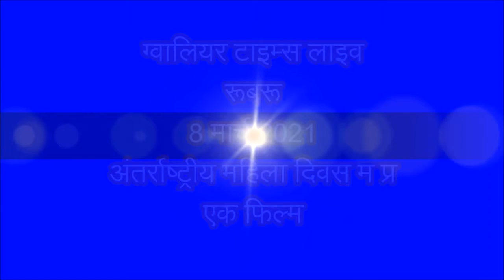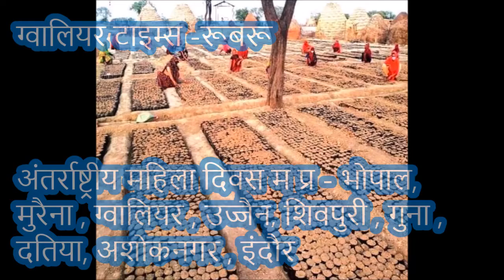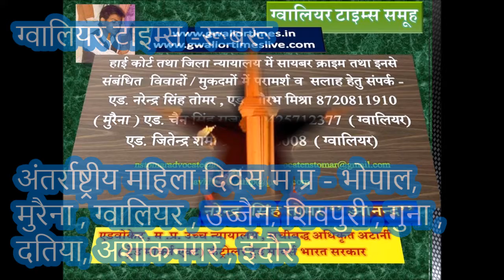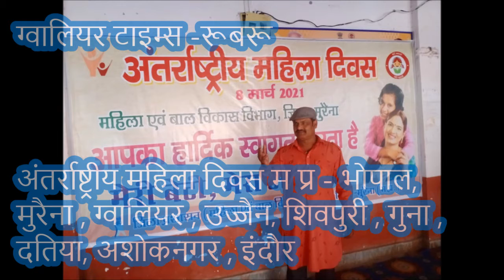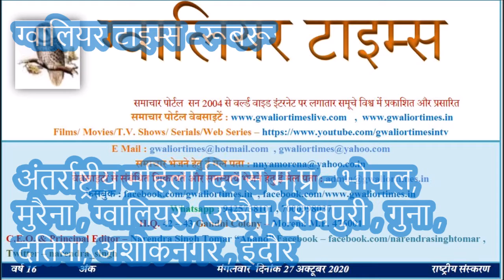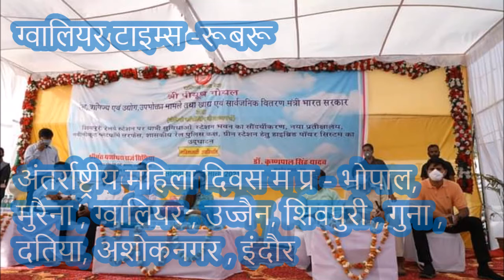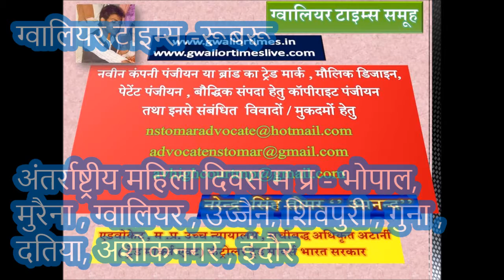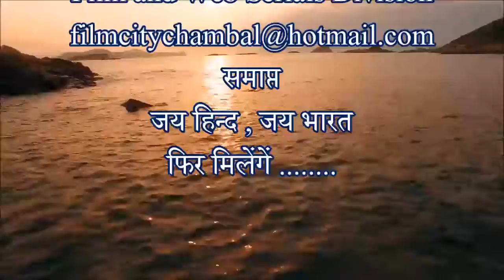फिल्म रूबरू भाग 3 - म प्र में अंतर्रार्ष्टीय महिला दिवस , मुरैना, ग्वालियर, इंदौर , उज्जैन, दतिया...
ग्‍वालियर टाइम्‍स की 201 वीं फ‍िल्‍म -  ग्वालियर टाइम्स का साप्ताहिक रविवारीय विशेष कार्यक्रम - जनता की आवाज , हर रविवार को प्रसारित किया जाने वाला विशेष प्रसारण